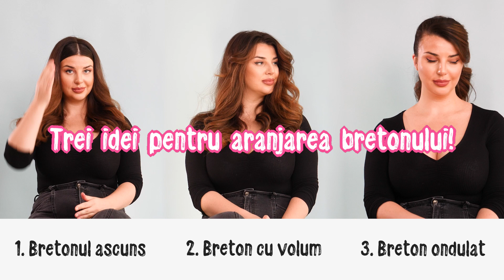Trei moduri de stilizare breton